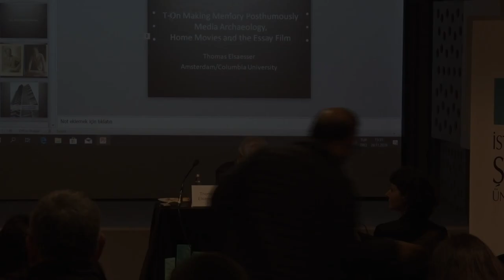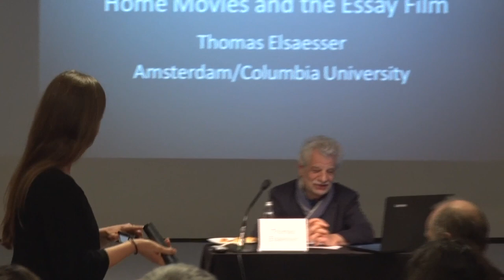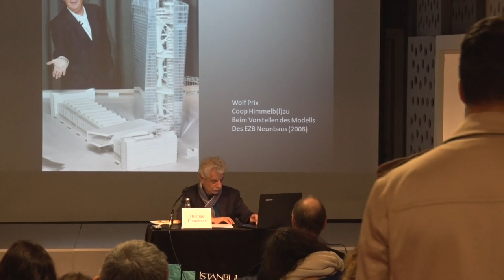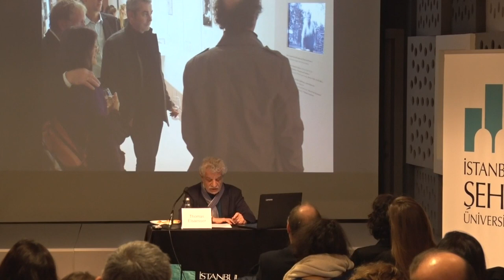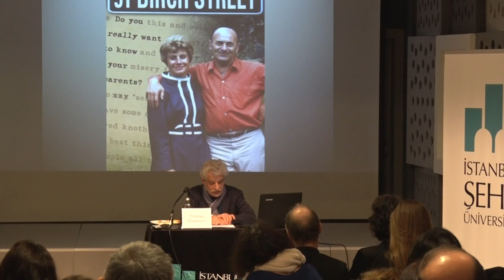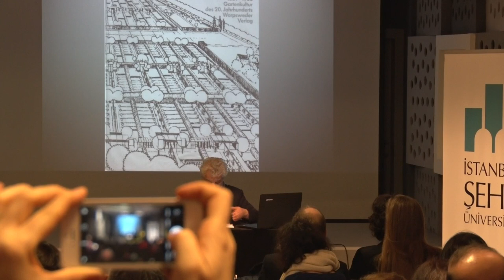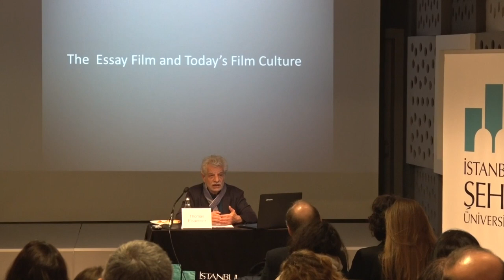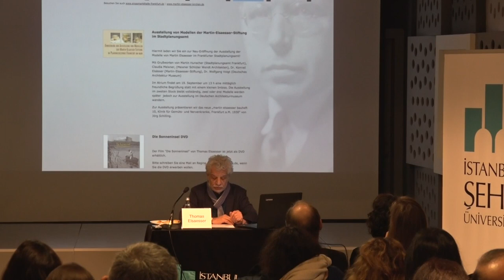New Materialities of Memory: The Archive, the Home Movie and the Essay Film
Thomas Elsaesser, University of Amsterdam